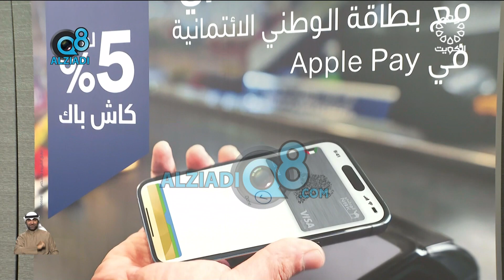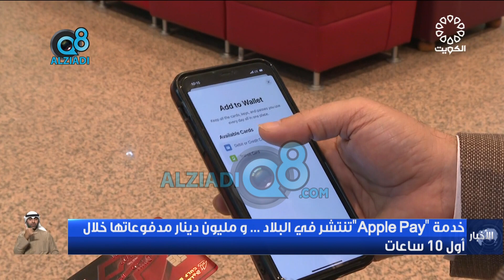خدمة «Apple Pay» تنتشر في الكويت.. ومليون دينار مدفوعات خلال أول 10 ساعات